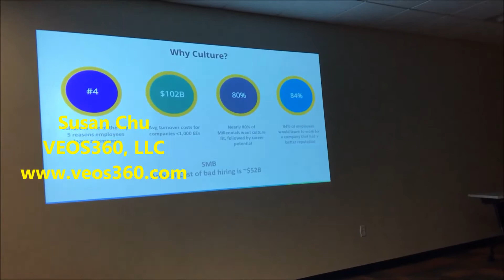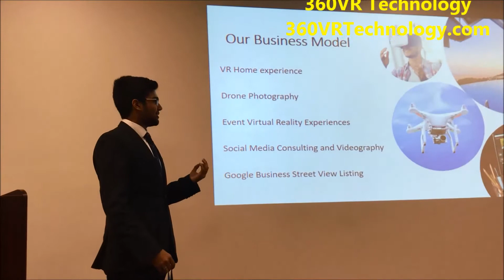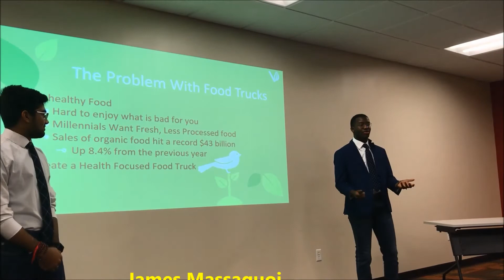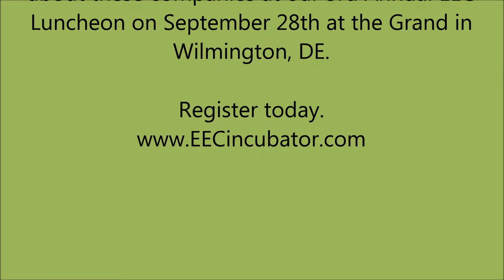See highlights of the pitches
Swim with the Sharks Pitch Competition applicants pitched to a panel of judges to be selected to be one of the three finalists for a chance to win over $10,000 Grand Prize of cash and services. Each participant received 5 minutes to pitch their business and 5 minutes for questions from the panel. 4 judges participated in the judging process while the EEC staff oversaw the event. This is a clip of the highlights. Companies that submitted are: D150 Fueling, MyMedChoices, SAS Nanotechnologies, Smart Kidz Club, VeganHealthy, Body Wisdom Wellness, Mail Express Services, 360VR Technology, Mamaste Doula & Birth Services, Elev8, VEOS360, and Craft Beverage Services.